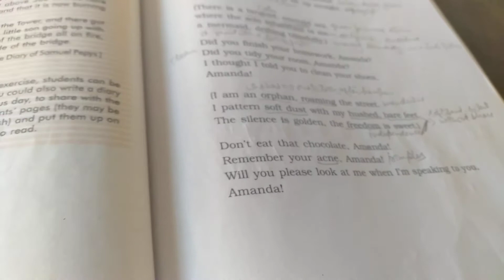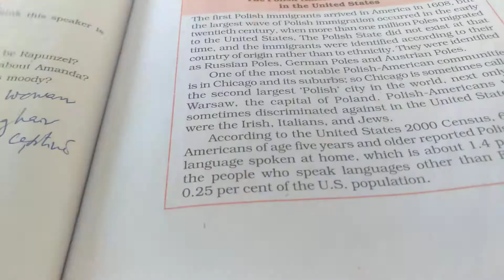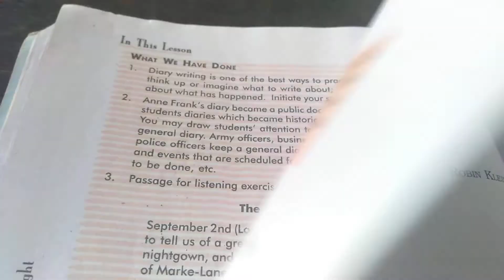X. Poem, Amanda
Reading of the poem, part 2, along with rtc